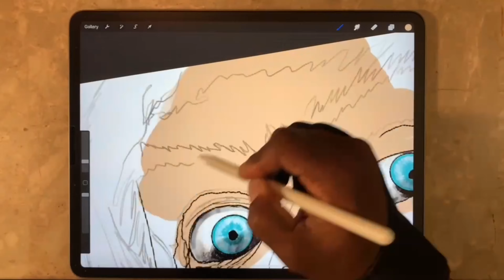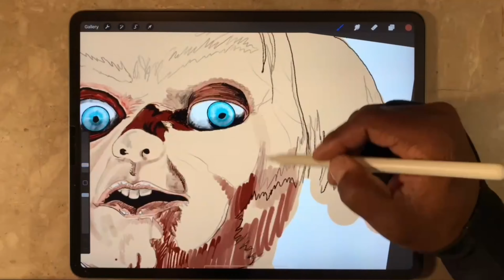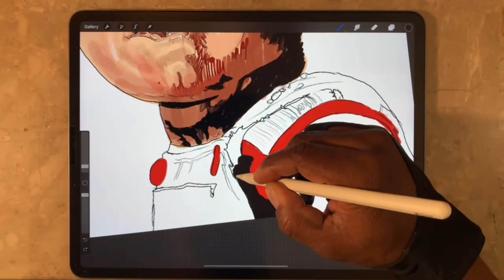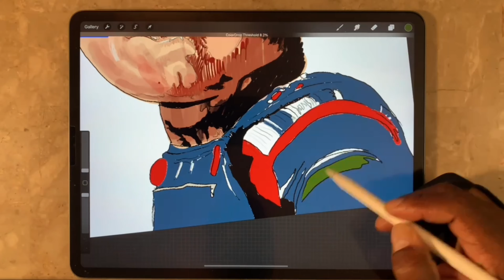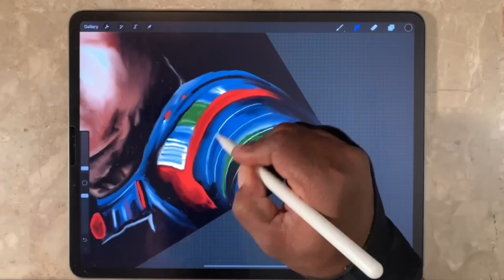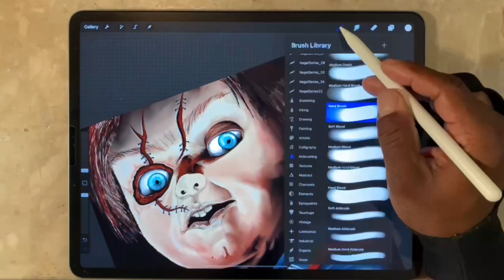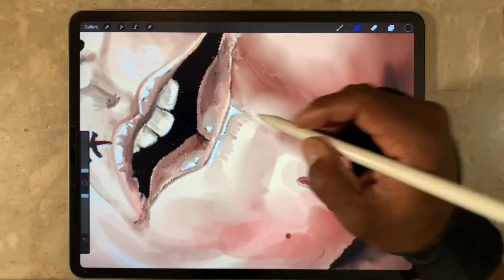How To Use Procreate To Draw Chucky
In this video I utilize Pro-create, Apple Pencil on an IPad pro in order to draw Chucky from the Childs Play movies. Using two photos as my reference material I drew him in a realistic style. Whether you are a beginner, amateur artist or someone looking for a creative outlet, this is the place to be. Music by D.riot (take to the sky) Spotify